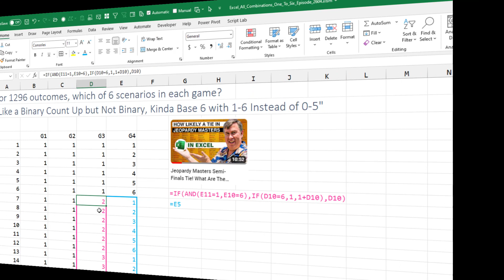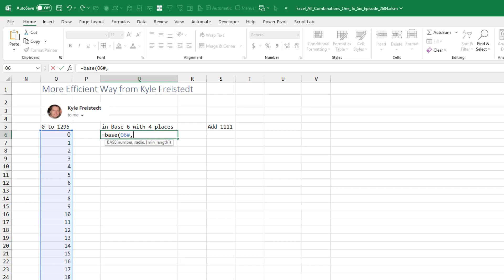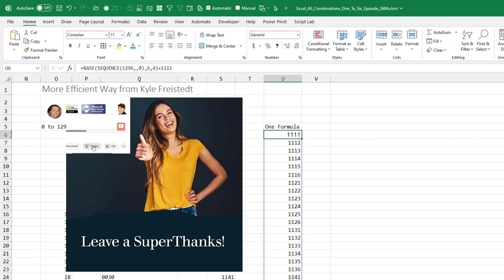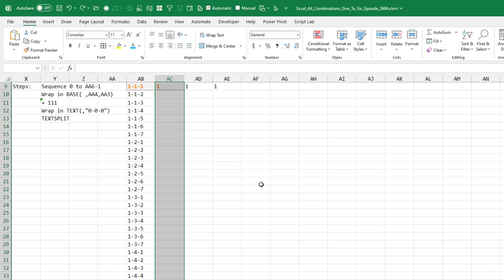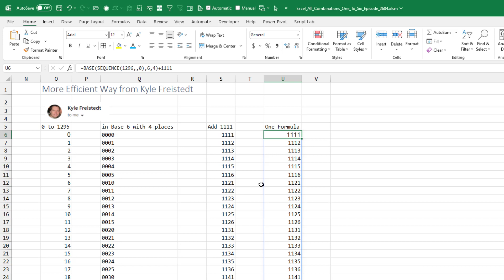Excel All Combinations One To Six in Four Columns - Episode 2604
Microsoft Excel Tutorial: Generating all combinations of N outcomes for K games.

In episode 2602, I had to generate all possible combinations of 4 games with 6 possible outcomes in each game. I used my very convoluted "binary count up, but not binary because it is base 6, but not base 6 because I need the digits 1 to 6 instead of 0 to 5" method. This involves a lot of typing and two different formulas.

Today, a much easier way from Kyle Freistedt. Kyle DOES use Base 6. He does use a SEQUENCE function but starts at 0 instead of 1. And then at the end, he uses +1111 to convert the 0 to 5 to 1 to 6.

In this video, I show Kyle's method for the Jeopardy Masters problem and then I generalize the steps for any values of N and K.

Welcome back to another episode of MrExcel NetCast! In this video, we will be discussing how to generate all combinations from one to six in four columns. This is a common task that many Excel users encounter, and I'm excited to share with you a much easier and more efficient method than the one I previously used.

A few days ago, I was solving a problem involving the odds of a tie in the "Jeopardy Masters" game. To do this, I needed to generate all combinations from one to six in four different columns. However, my previous method involved a complicated formula using binary and base 6, which I'm not particularly proud of. But thanks to Kyle Freistedt, I have now learned a much simpler and more effective way to do this task.

The first step is to create a list of numbers from zero to 1,295. Then, using the BASE function, we can convert these numbers to base six, with a minimum length of four digits. However, this will give us a list of numbers starting with zero, so we need to add 1111 to each number to get the desired result. This may seem like a strange solution, but trust me, it works perfectly.

Now, instead of having all the combinations in one column, we can use some tricks to break them out into four columns. This is where Kyle's genius formula comes in. By using the TEXTSPLIT function, we can split the numbers at the dashes and then use the MID function to extract the individual digits. This may seem a bit complicated, but once you see it in action, you'll understand how powerful and efficient it is.

I have to admit, I had seen this formula from Kyle before when I was working on the World Cup, but I couldn't remember it when I needed it again. So, I'm making this video as a reminder for myself and for all of you who may need it in the future. I highly recommend bookmarking this video so you can easily refer back to it whenever you need to generate all combinations from one to six in four columns.

I want to give a huge thank you to Kyle for sharing this formula with me not once, but twice. And thank you to all of you for watching and supporting the MrExcel NetCast.

(0:00) Problem Statement
(0:24) Bill's Convoluted Method
(0:43) Kyle's Formula for Combinations using BASE
(1:00) Start the SEQUENCE at 0
(1:12) BASE function in Excel
(1:32) Clever: Add 1111
(2:02) One formula
(2:13) General steps for any N and K
(3:30) Break with MID and SEQUENCE?
(4:00) Break with TEXT and TEXTSPLIT?
(4:55) Thanks to Kyle